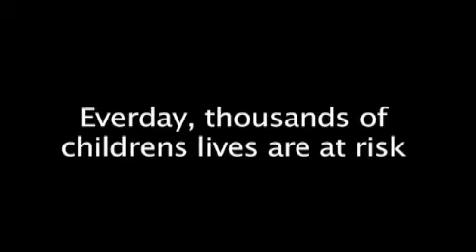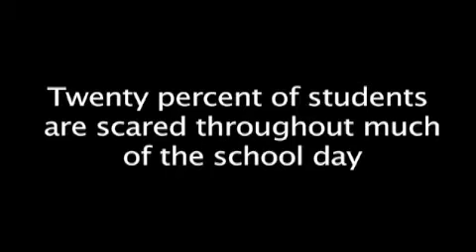Stand By Me Anti-Bullying Program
Interview w Christian ...